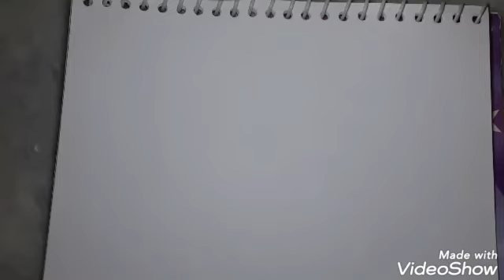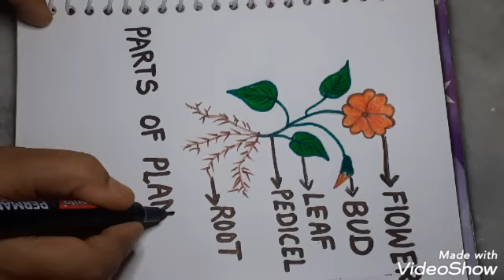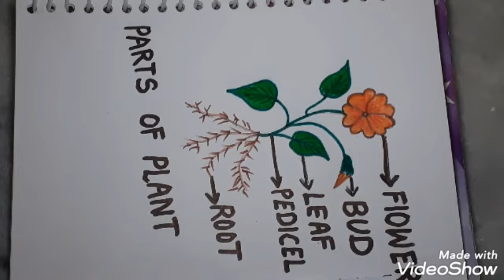how to draw parts of / diagram of plant ? paudhe ke bivinn bhag ke chitra kaise banaye?